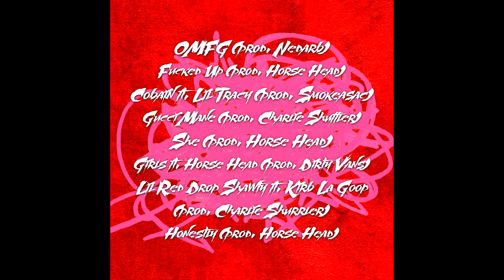Lil Peep - Honestly (Original Version) [CDQ Snippet]